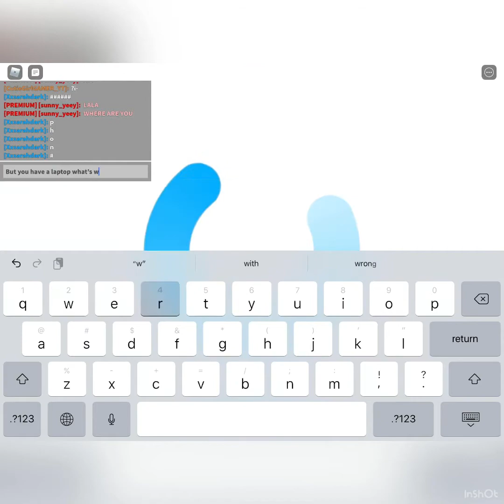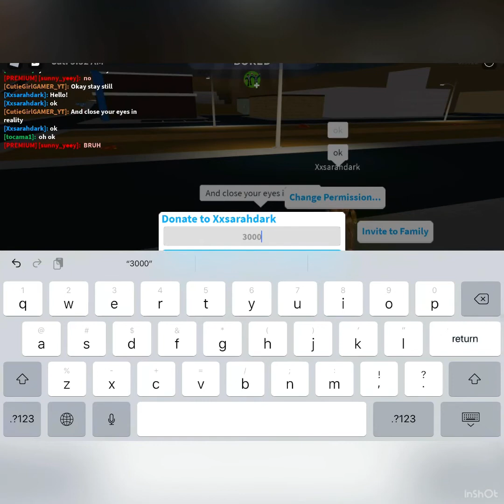Surprising my friend! 🥺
My friend Sarah has been working so hard for a car so today is the day she gets it. watch the video to find out more Dreamies! And thanks so much for 14 subs your guys are the best :3 your support has helped me so much, sorry I haven’t posted in a while-